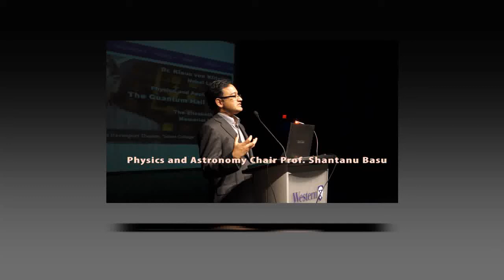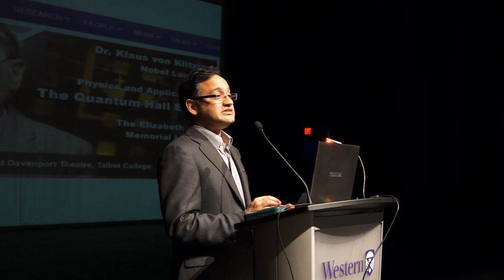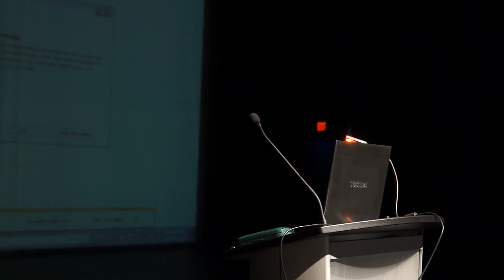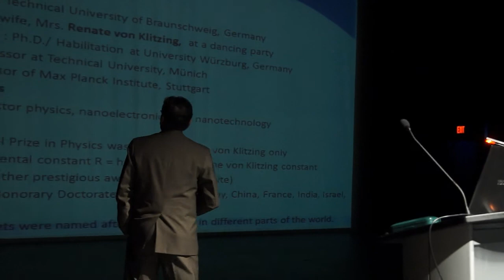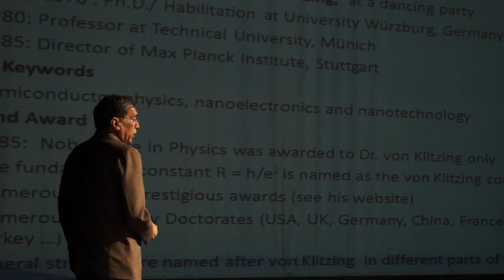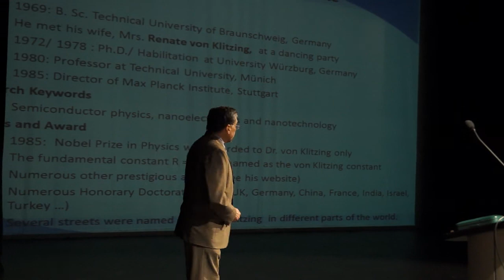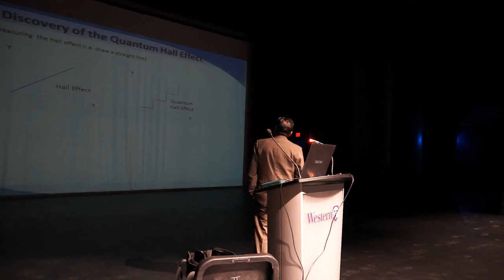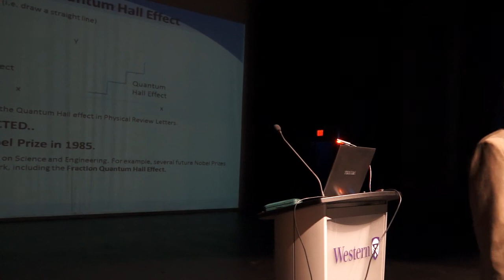2013 Elizabeth Laird Memorial Lecture - Dr. Klaus von Klitzing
The Elizabeth Laird Memorial Lecture 2013, hosted by the Department of Physics and Astronomy at the University of Western Ontario.
Nobel Laureate Dr. Klaus von Klitzing presented, "The Quantum Hall Effect: Physics and Application".
The venue was the Paul Davenport Theatre at the University of Western Ontario.
This is a 720p 24fps version.